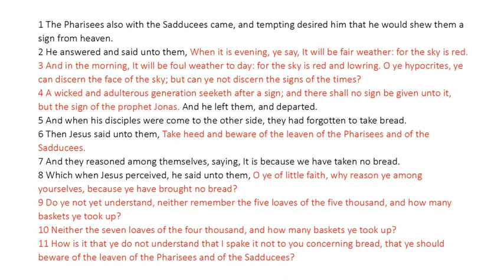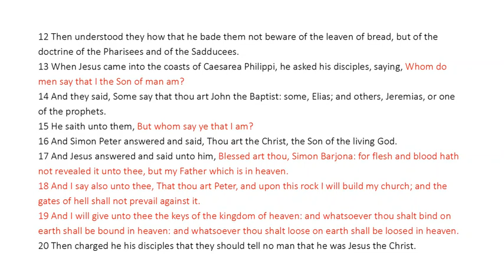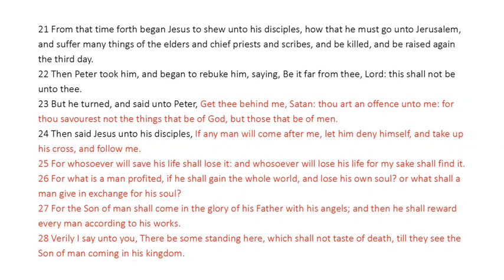Matthew 16 - King James Bible - Read Along Audio